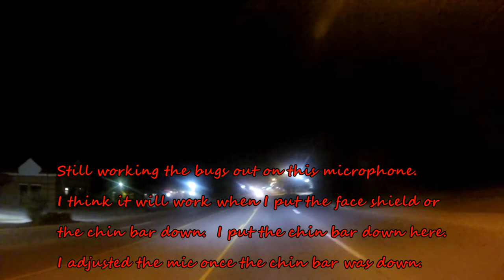Nighttime Audio Test of the Chinese Microphone attached to the 3 5mm audio jack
This vlog is about the nighttime vlog audio test of the Chinese Microphone. You will hear it clear up around the 2:38 mark.
I figured that I have the chin bar up, since it is a modular helmet, and that is what is causing all the wind noise.

I think that this should be the audio test that proves what the problem is.
This chinese microphone has the slits at the top, and so, there is really no use for the windsock on this microphone, but maybe a deadcat fur.